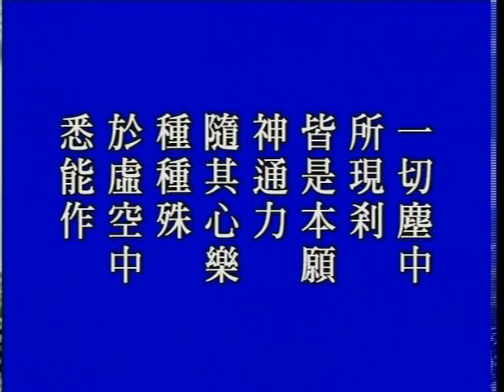大方广佛华严经 净空老法师主讲715b